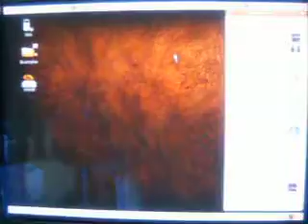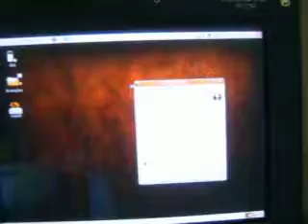Ubuntu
Ununtu Linux 7.10